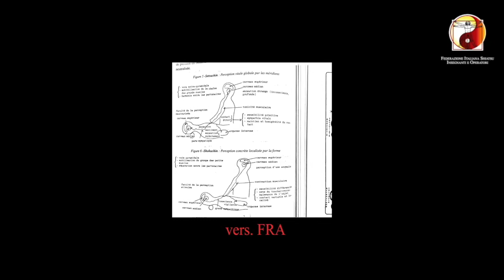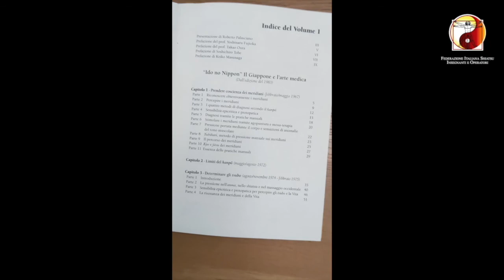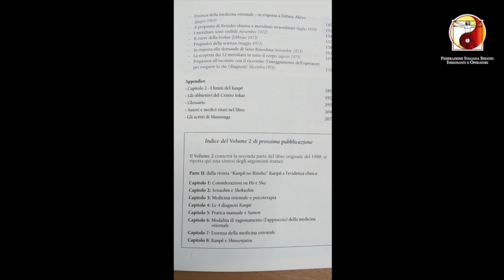Keiraku to Shiatsu di Shizuto Masunaga - recensione di Stefano Pighini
Un classico senza tempo raccontato nei dettagli.